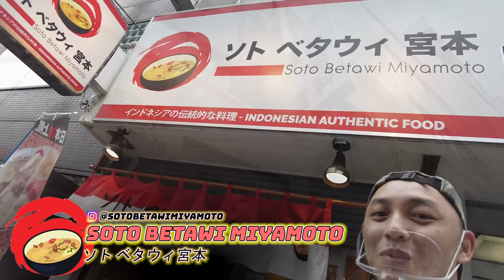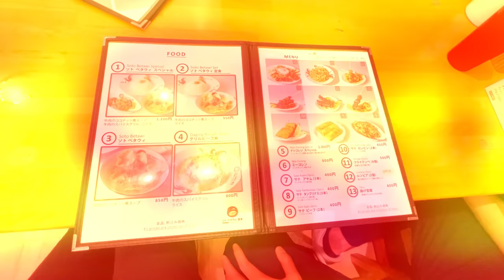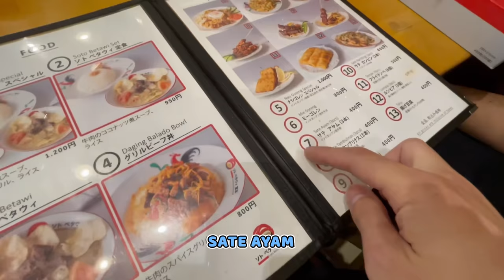Makan Virtual di Restoran Soto Betawi di Jepang【Soto Betawi Miyamoto】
🍴Soto betawi Miyamoto🍴
・WEEKDAY
11:30 - 15:00 (LO 14:30)
-Lunch Only-
・WEEKEND & HOLIDAY
12:00 - 15:00 (LO 14:30)
Alamat :
1-14-7 Kandanishikicho, Chiyoda City, Tokyo, Chiyoda-ku, Tokyo, Jepang
住所 :
〒101-0054 東京都千代田区神田錦町１丁目１４−７ 神田錦町ビル

⚫︎DAISUKE
★Untuk kepentingan bisnis, hubungi kontak berikut.

Karena ini nomor manager aku, jadi tolong hubungi untuk keperluan kerja saja.